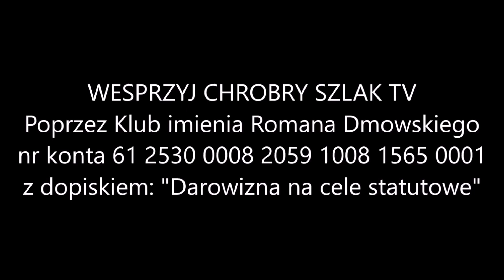Z kalendarza liturgicznego: 22 lutego - stolicy św. Piotra